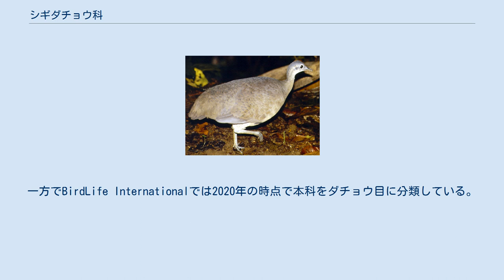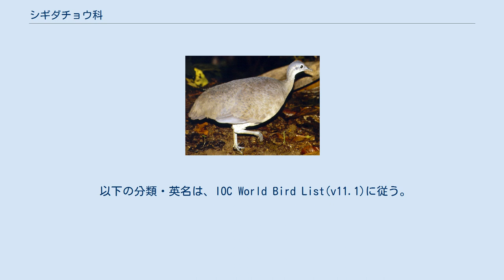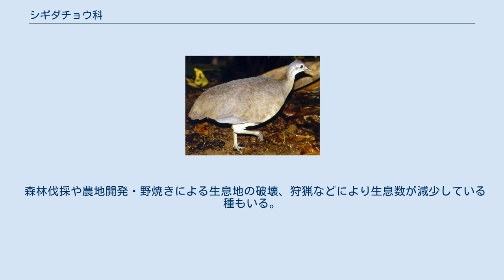シギダチョウ科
シギダチョウ科（シギダチョウか、Tinamidae）は、鳥綱シギダチョウ目に分類される科。
IOC World Bird List (v11.1)やClements Checklist (v2019)では本科のみでシギダチョウ目を構成する。
一方でBirdLife Internationalでは2020年の時点で本科をダチョウ目に分類している。
 メキシコ南部以南の北アメリカ大陸、南アメリカ大陸 最小種はマメシギダチョウで全長15センチメートル。
オスよりもメスの方がやや大型になる。
頸部は長い。
尾羽は短い。
 嘴は細長く、下方へ湾曲する。
第1趾は第2 - 4趾よりも上方にあり、小型で種によっては退化している。
 古顎類の中で唯一、竜骨突起を持ち胸筋が発達し、短距離なら飛ぶことができる。
 伝統的に、単独でシギダチョウ目を構成してきた。
古口蓋型の口蓋を持つため、ダチョウ目などと共に古顎類に分類される。
 かつて古顎類は、竜骨突起を持つ深胸類 Carinatae（シギダチョウ目のみ）と、竜骨突起を失った平胸類 Ratitae （他の全ての目）に分かれ、互いに姉妹群だと考えられていた。
Mayr (1979) はその考えに従い、平胸類の目を統合し広義のダチョウ目とし、Sibley分類もそれを踏襲した。
 しかしDNAシーケンス解析により、平胸類は側系統であることが判明した。
ダチョウ目以外の古顎類が単系統をなす可能性が高いが、シギダチョウ目の姉妹群がレア目なのかヒクイドリ目+キーウィ目なのかは不確実である。
「シギダチョウ」という名に反し、ダチョウとは（もちろんシギとも）特に近縁ではない。
 以下の分類・英名は、IOC World Bird List(v11.1)に従う。
和名は山階（1986）に従う。
 森林や低木林・草原などに生息する。
地表棲。
走行は得意だが、持久力に乏しく短距離しか走行できない。
飛翔することはできるが、飛翔力は強くない。
危険を感じると地面の窪みや茂みに逃げ込み静止する。
 消化器官の内容物の調査から、植物の芽、根、果実、種子、昆虫などを食べると考えられている。
婚姻様式は主に一夫多妻。
地面の窪みに直接産卵するか、窪みに草や木の枝を敷いた巣に、卵を産む。
1 - 12個の卵を産むとされるが、後述する理由により複数個体が産卵した数だと考えられている。
1つの巣に複数羽のメスが産卵することもあり、1羽のメスが複数個の巣に産卵することもある。
オスのみが抱卵・育雛を行う。
 森林伐採や農地開発・野焼きによる生息地の破壊、狩猟などにより生息数が減少している種もいる。